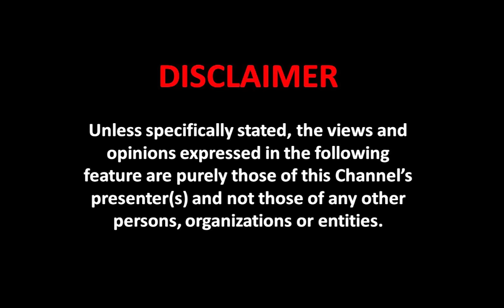Orderly Worship: Regulative or Normative? (What makes a good Church 6of10)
Is there really a right or wrong way to worship God?

This is a question that has divided the body of Christ as well as lead to splits within local churches. Hymns or Contemporary? A capella or instruments? Most would dismiss such questions as being secondary, irrelevant issues – and rightfully so.

Simply put, the question is “To what extent do we seek to apply and live out the Scripture?”
   This debate has usually caused believers to adopt one of two opinions:

Normative – Corporate church worship services must include all the elements that Scripture commands and may include others so long as they are not prohibited by Scripture.

Regulative - Corporate church worship services must include all the elements that Scripture commands or are a good and necessary implication of a biblical text and nothing more, nothing less.